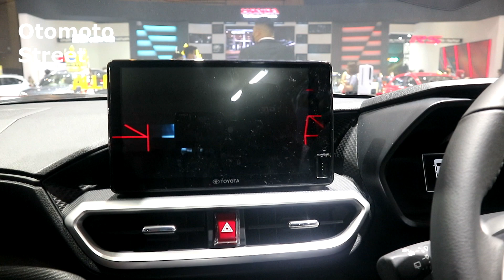New Toyota Raize Turbo GR Sport 2023 ,White colour ,Exterior and Interior